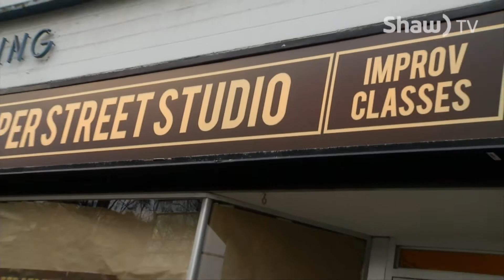Paper Street Studio on Shaw TV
Shaw TV's Rajie Kabli takes a look at Victoria's first improv studio.